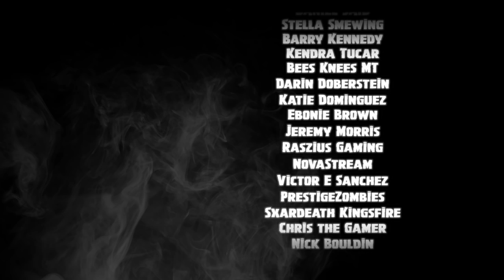*NEW* GIANT METAL DOOR *FOUND* UNDERNEATH LOOT LAKES ACTIVE CUBE DIG SITE! SEASON 8 UPDATE!: BR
🎬 NEW update Fortnite Season 8 news! A Giant Metal Door has been found underneath Loot Lakes Active Cube Dig Site in Season 8.These Fortnite locations are changing. Watch
 *NEW* GIANT METAL DOOR *FOUND* UNDERNEATH LOOT LAKES ACTIVE CUBE DIG SITE! SEASON 8 UPDATE!: BR and see if we can uncover the mystery of what will come in Season 8 and these Dig Sites.

Many thanks!